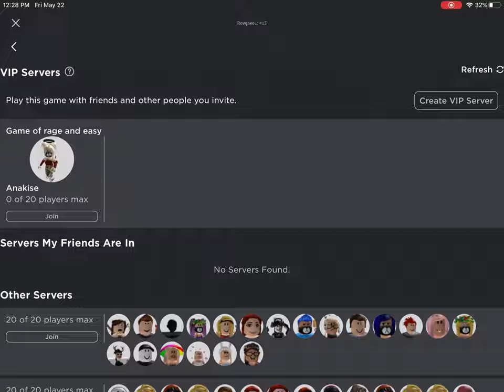My voice dose not work